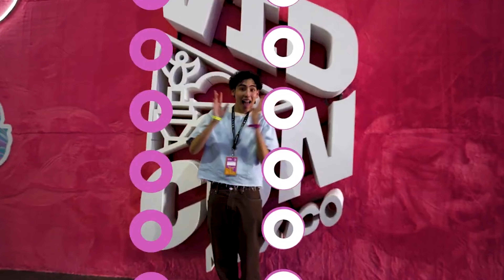VIDCON 2023: Lo mejor de la convención de video más grande del méxico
Me invitaron a Vidcon México 2023 para conectar con otros creadores de contenido y quiero mostrarte todo lo que viví. Entrevistas, platicas, y hasta un sketch.

En este video:
Sarita Rosales
Daniela Rodrice
Riky Barker
Paco de Miguel